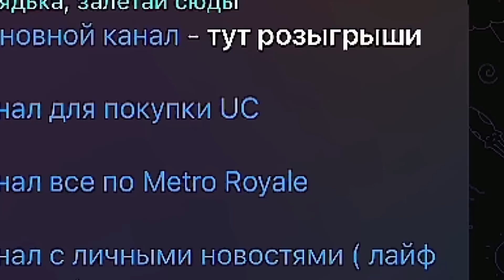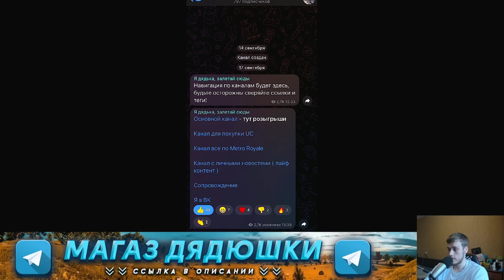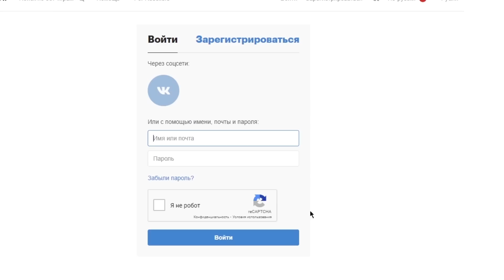РАЗОБЛАЧЕНИЕ НА СОПРОВОЖДЕНИЕ ДЯДЬ АНДРЕЯ 5 КАРТА МЕТРО РОЯЛЬ, ПРОВЕРКА METRO ROYALE, PUBG MBOILE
Я играю на сервере FLORIDA!